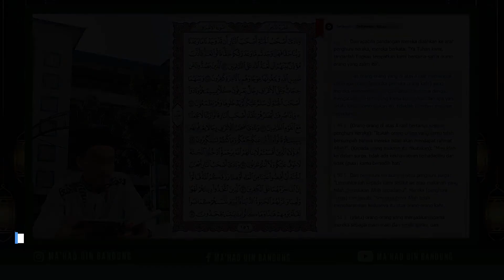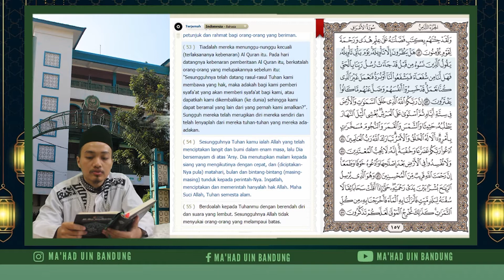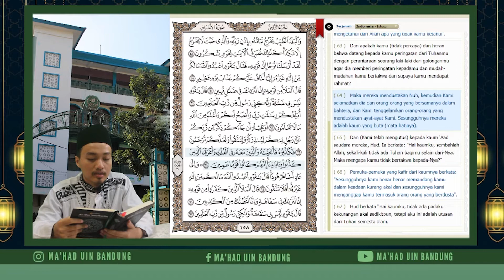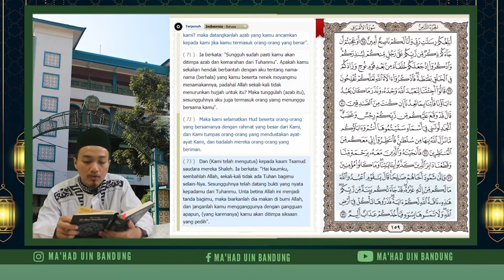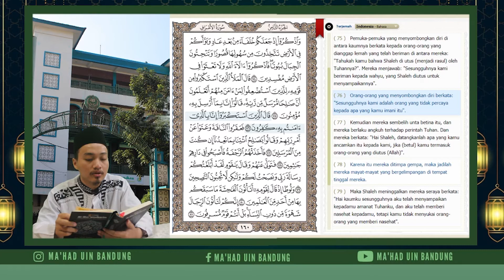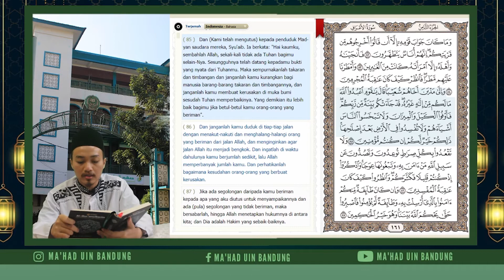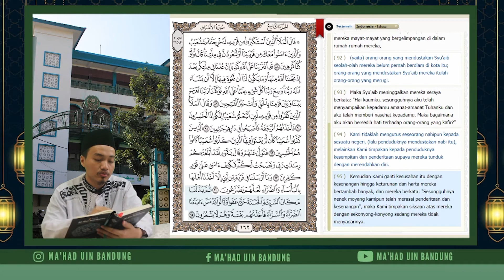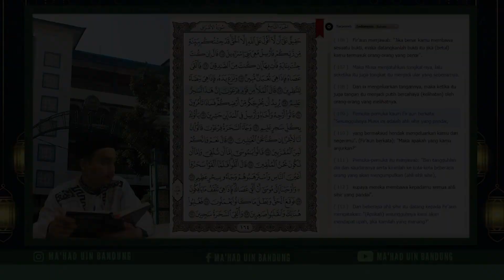Ma'had Al-Jami'ah Bertadarus QS. Al-A'raf Ayat 48-109